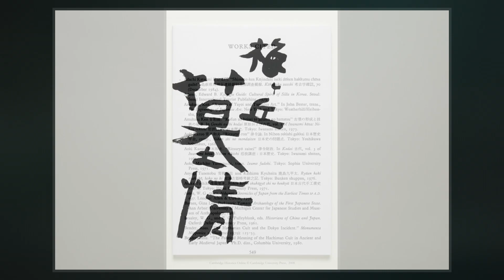Kōki Ishii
Kōki Ishii  was a Japanese politician of the Democratic Party of Japan  born in Setagaya, Tokyo. A lifelong reformist, he was murdered under suspicious circumstances.